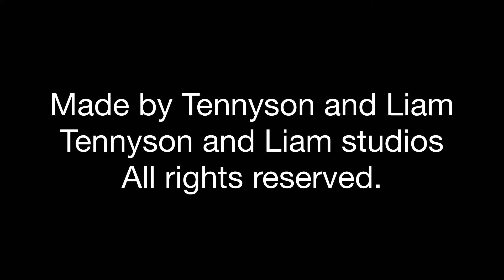The dumb guy